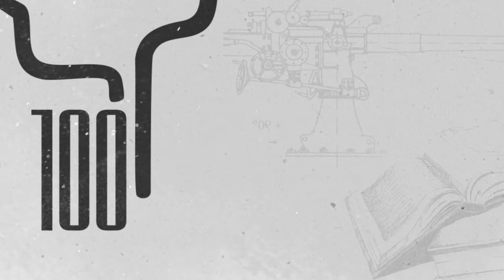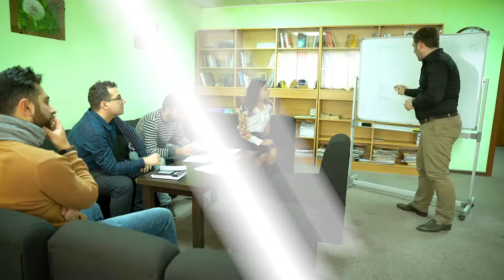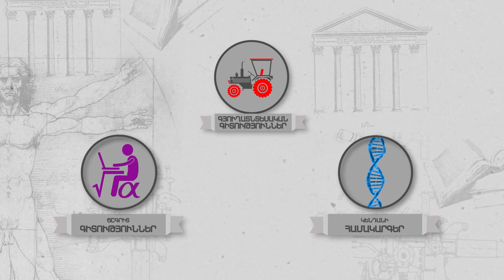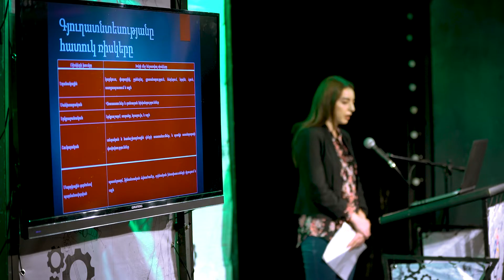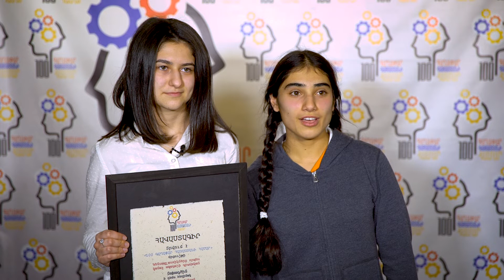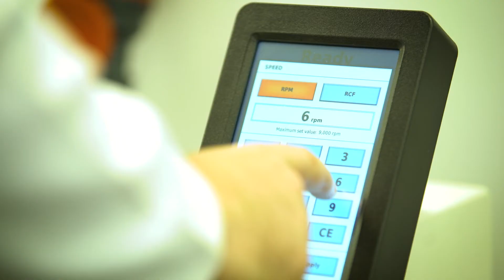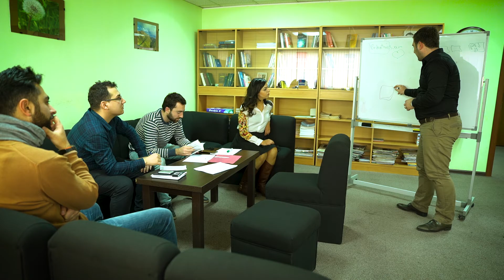100 գաղափար Հայաստանի համար 2017 / Օր 4 | 100 Ideas for Armenia 2017 / Day 4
«100 գաղափար Հայաստանի համար» ծրագիրը համահայկական նորարարական մրցույթ է, որի նպատակն է ներգրավել երիտասարդներին Հայաստանի Հանրապետության սոցիալ-տնտեսական զարգացման խնդիրների լուծման գործընթացներում, խթանել գիտատեխնիկական մշակումներն ու նորարարական նախագծեր իրականացնելու քաղաքացիական նախաձեռնությունները: